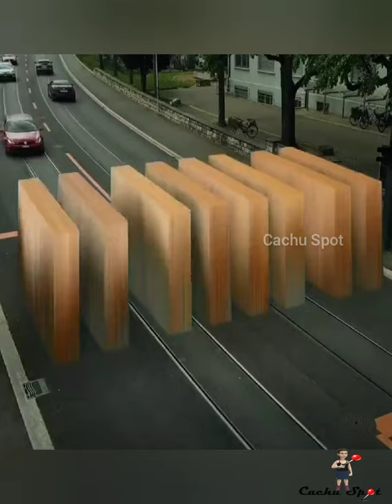Amazing Under water restaurant |snake fight| home designed in water|World tallest building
Welcome to Cachu Spot📍

9 amazing videos

1. under water restaurant
2.sea home
3.home design in sea
4.snake fight
5.Road accident
6. unbelievable animation
7.bike ride
8. tallest building
9.amazing place